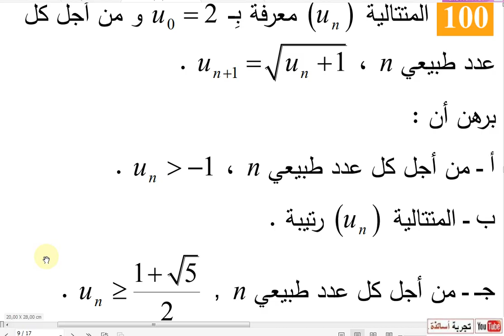المتتاليات العددية ثالثة علوم تجريبية نص التمرين 100 صفحة 32